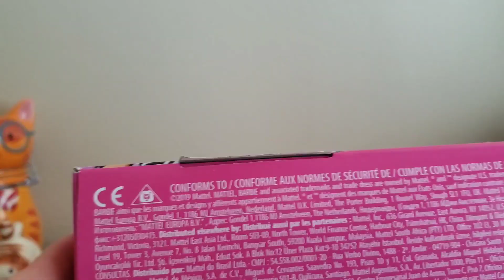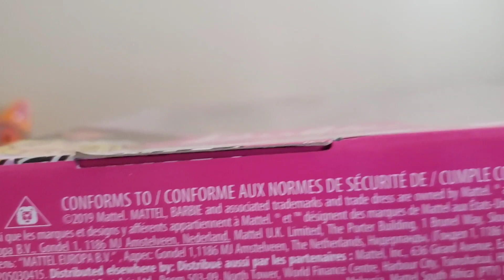Abriendo una Barbie con ropa y zapatos extra.